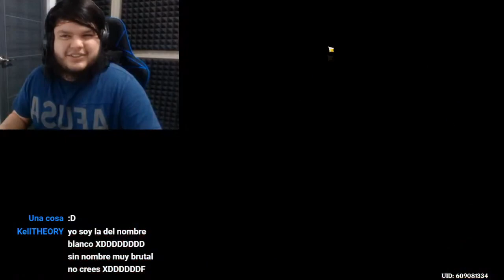SUBS me ENSEÑAN SUS TETERAS (Encuentro lo peor de Genshin Impact)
Ayuda.